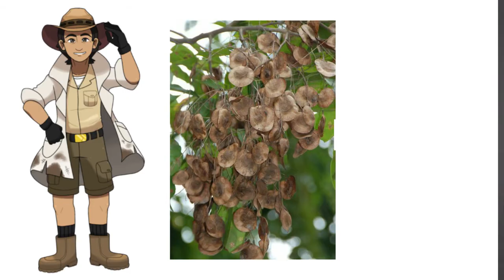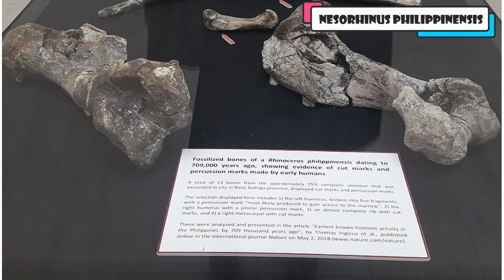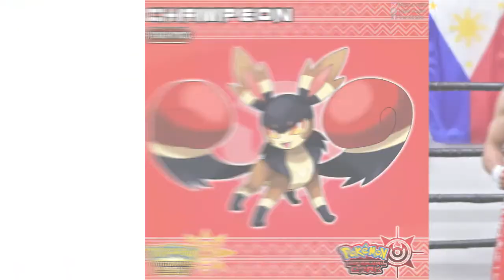If Pokemon is Based from The Philippines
Pokemon Eternal Light & Infernal Dark is a free fangame made in RPG Maker XP and Pokemon Essentials that takes place in the Bayan region, a tropical and diverse land based on the Philippines.